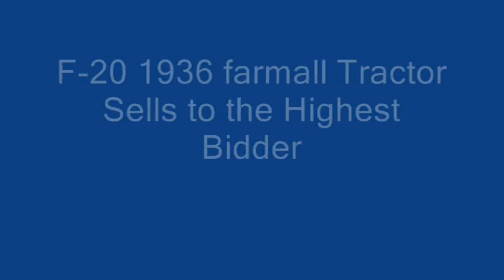F20 0001 Jay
1936 F-20 Farmall Tractor for sale on bigiron.com internet auction.  Sells to the highest bidder on Dec 26, 2012